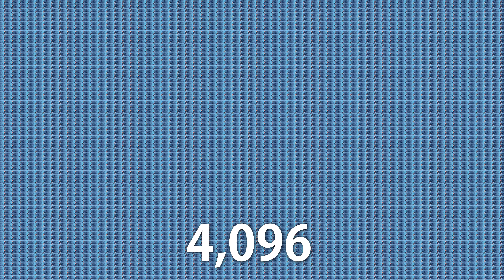MY HEART IS COLD - 1,073,741,824 times | 4k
my moves are bold